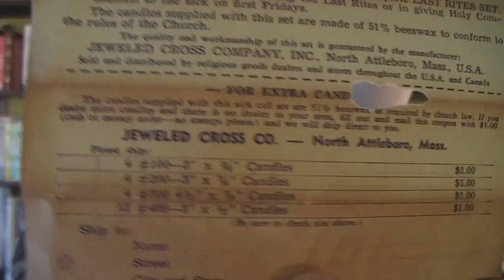Pagan Last Rights Ritual